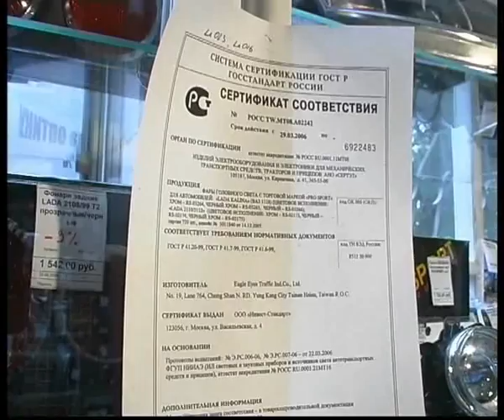Auto perfomance store2.flv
Челейкин - магазин "Авто спорт тюнинг" часть 2, Cheleykin - Russian auto perfomance store part 2 .